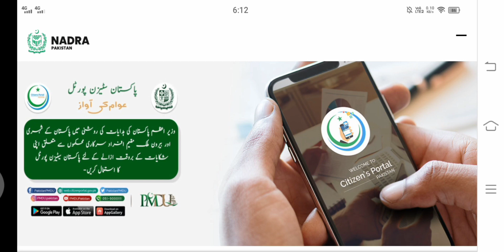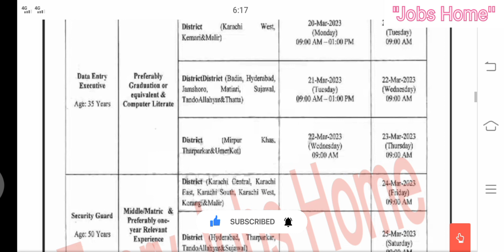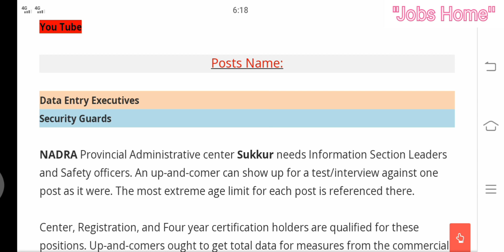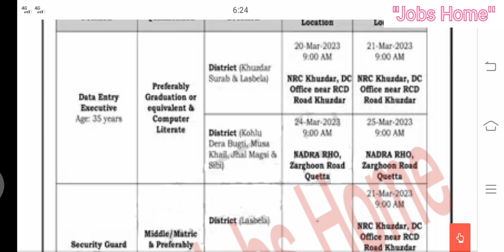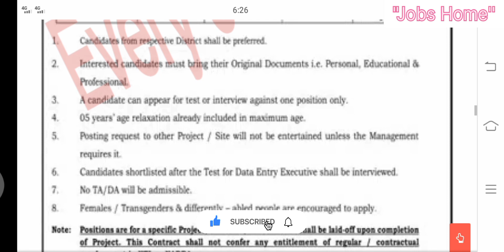NADRA Jobs 2023 | National Database & Registrations Authority Jobs 2023 /Latest NADRA GOVT Jobs 2023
New NADRA Jobs 2023 How to Apply
Latest Jobs in NADRA for all over Pakistan
National Database & Registrations Authority Jobs 2023
NADRA Jobs 2023 Male and Female can Apply

Public Data base and Enlistment Authority NADRA Nearby Managerial focus Karachi has announced new work open entryways. We got these NADRA Regional Managerial focus Karachi Occupations 2023 from the Everyday Express paper.

Public Informational collection and Enlistment Authority NADRA have announced new work open entryways at its Neighborhood Authoritative focus in Sukkur, appropriated as NADRA Common Office Sukkur Occupations 2023.

The NADRA invites applications to enroll staff on a Legitimately restricting Reason. These valuable open doors are arranged in Sanghar, Jacobabad, Kashmore, Shaheed Benazirabad, Dadu, Naushahro Feroze, Kamber Shahdatkot, Larkana, Sukkur, Khairpur, Ghotki, and Shikarpur.

New kids in town who have a spot with the concerned regions are qualified. A wide range of individuals apply, and transgender people are encouraged to apply.

NADRA Commonplace Managerial focus Sukkur needs Data Area Pioneers and Security officials. A new kid in town can appear for a test/interview against one post figuratively speaking. The most outrageous age limit for each post is referred to there.

Focus, Enrollment, and long term affirmation holders are equipped for these positions. Newcomers should get complete information for measures from the business.

The game plan will be made for quite a while. Candidates pursuing Data Area Pioneers Positions ought to be PC taught. Just qualified applicants are referenced to appear for the gathering.

''NADRA Regional Head Office Jobs 2023 Karachi''
Apply Now :

''NADRA Regional Office Jobs 2023''
Apply Now :

''NADRA Jobs 2023 | Apply Now''
Apply Now :